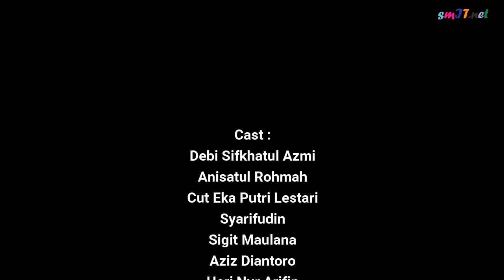SMK Ma'arif NU 2 Karanglewas || Memperingati Maulid Nabi Muhammad SAW (part 1)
SMK Ma'arif NU 2 Karanglewas Beriman, Berpengetahuan, Berketerampilan dan Berbudi. Terakreditasi (B)
Jl. Syeikh Maqdum Wali Karanglewas - Purwokerto 53161

Program Keahlian : 1.Teknik dan Bisnis Sepeda Motor (TBSM)
                                   2.Teknik Komputer dan Jaringan (TKJ)